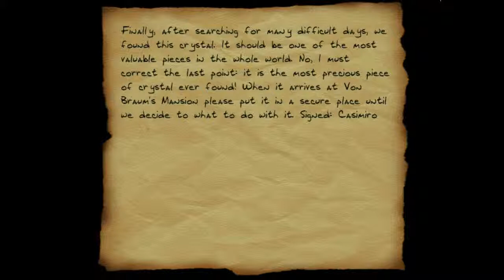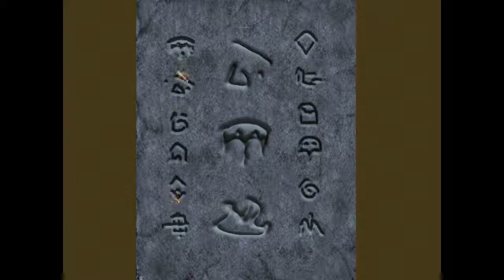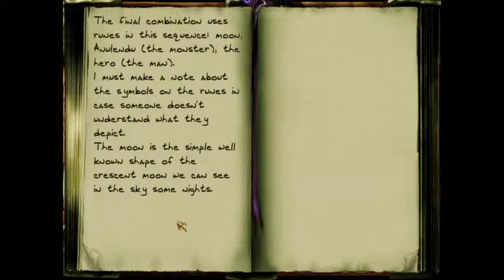Let's Play The Flying Age - 4 - Anulendu//Riptide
It's a badass name for a 56k modem, right?